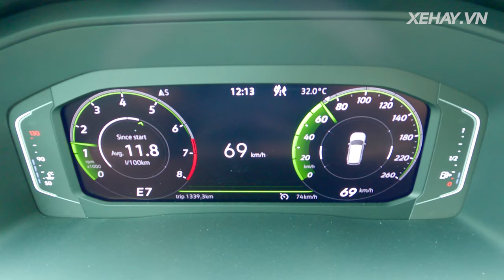Xe Hay review Volkswagen Teramont: SUV 7 chỗ dành cho gia đình